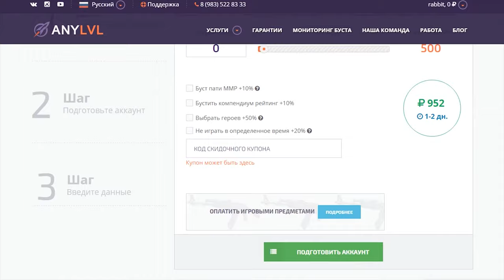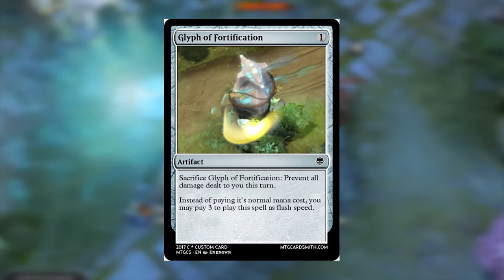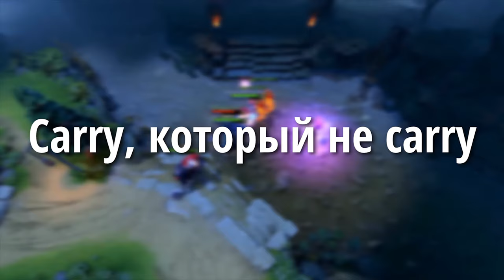10 ВЕЩЕЙ, КОТОРЫЕ НЕНАВИДЯТ ИГРОКИ DOTA 2 YouTube dota 2 pro sumiya miracle- dota live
dota

-~-~~-~~~-~~-~- dota 2 pro sumiya miracle- dota live virtus pro